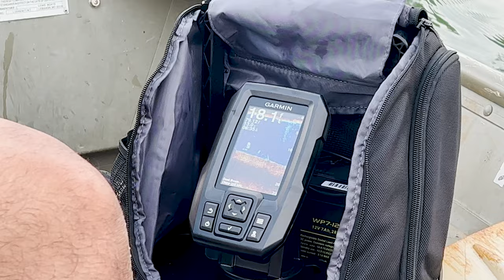Northern Pike & Bass Sangha kan awk - Zo Angler Fishing VLOG - Episode 6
Tun tum chu Northern Pike leh Bass kan awk a, mahse an tal chhuak leh hlauh mai. Uiawm tak2 a ni.